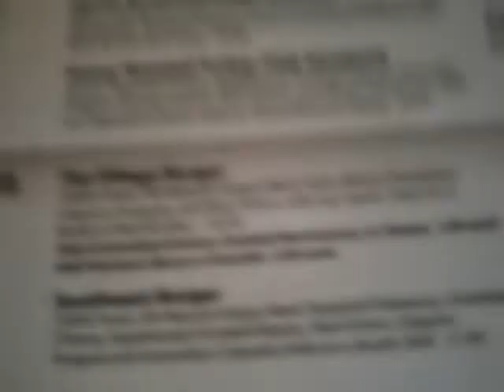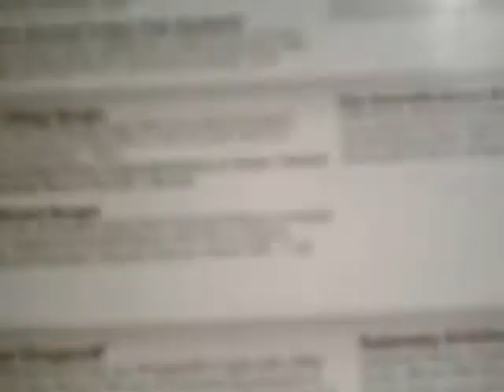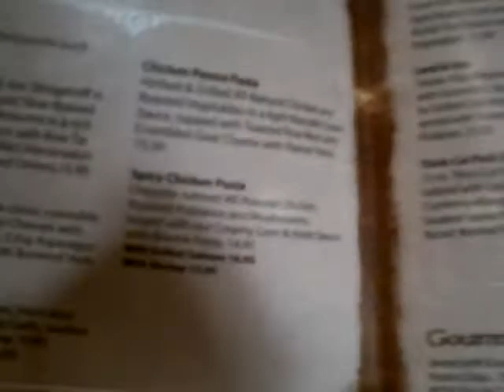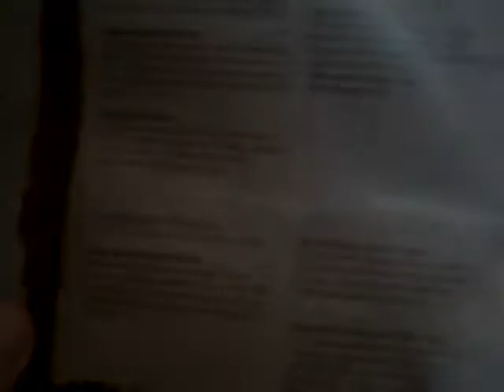Burbank Granville Cafe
Great place for a gourmet lunch at a reasonable price in downtown Burbank.